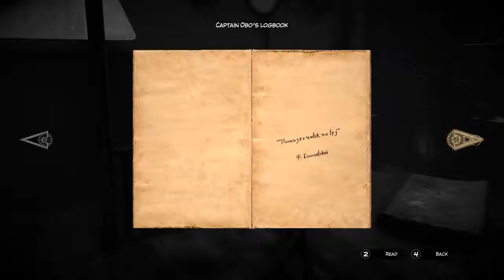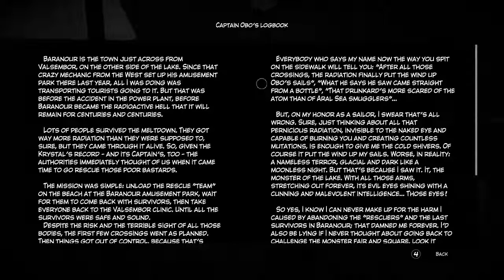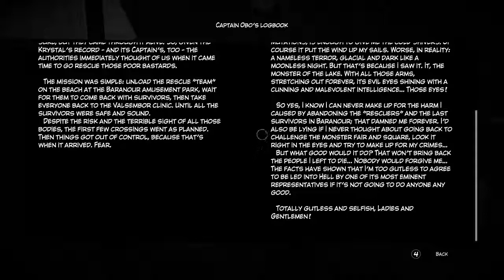BLIND Lets play Syberia 3 pt 12 - Coal for the ferry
Kate needs to help Captain Obo to get the ferry ready. The Krystal needs coal and water.

02:13 - 03:52 Getting the coal cart in place
08:07 - 11:20 Found some tools, made some music
17:20 - 18:56 Coal cart is filled up
26:43 - 30:50 Captain's log
32:47 - 34:35 Bringing the coal outside
34:58 - 46:36 Loading the coal and the water